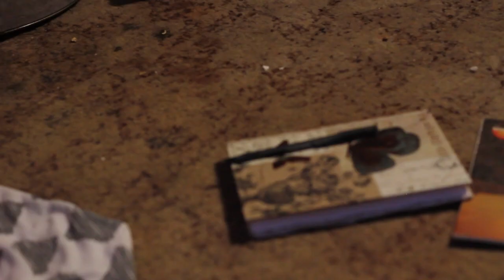Whitney McCombs: Home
Song: Home
Artist: Whitney McCombs
Director: Ashley Mullins
Producer: Ashley Mullins
Videographers: Ashley Mullins, Adam Cantrell
Production Assistant: Adam Cantrell
Editor: Ashley Mullins

Lyrics:
The whiskey's whisperin' to me again
Callin' me home from the state I'm in
 I'm a time zone away but God knows I'll stay if I don't get out now
I've been busy starin' at stars and planes
But spotlight will only last til I'm brought to sanity
My eyes twitch my throat swells
The shot's down is there any way out
A sign of light in the night sky
My only hope flyin' by
The irony of it all
Was that I lost myself so I could come home
The final boarding is called out
Ticket in hand nothing to stop me now
The shot's gone, is this the only way out
My sign of light in the night sky
It's my only hope flyin' by
Chasin' down my only chance ticket in hand keep it from shakin' if I can
Cause my map's worn out, my compass blind
Where do I go I just wanna get home